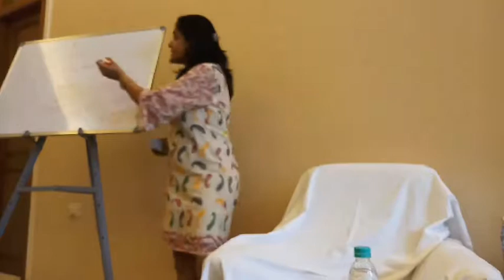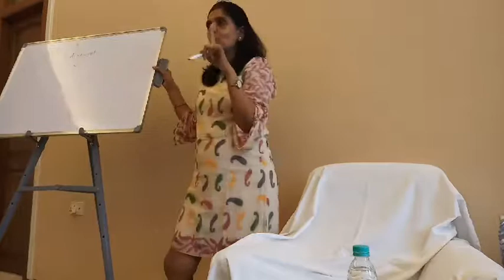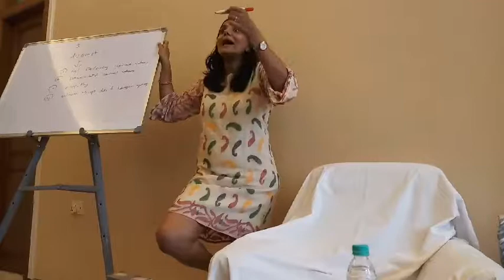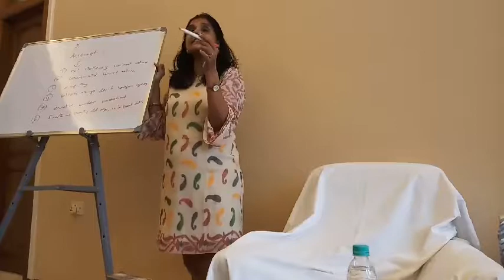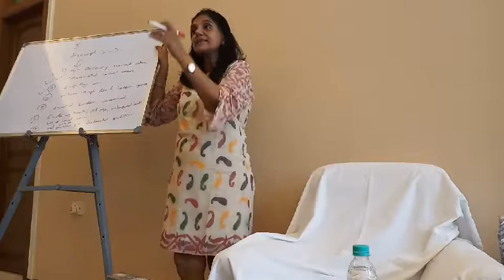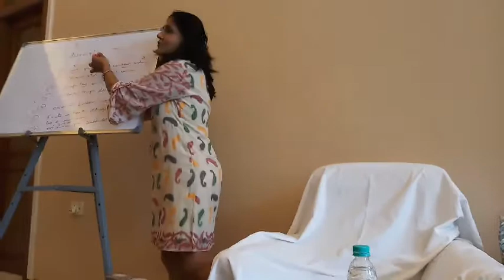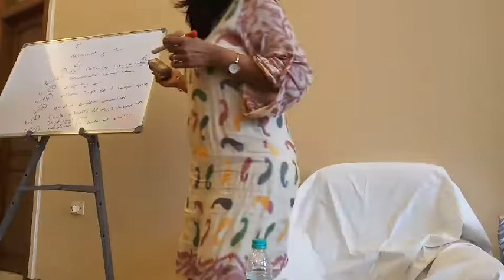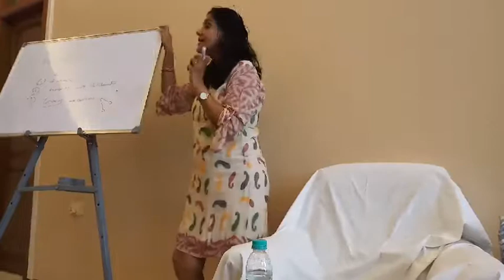Value of Values 20.09.2018 -Part 2